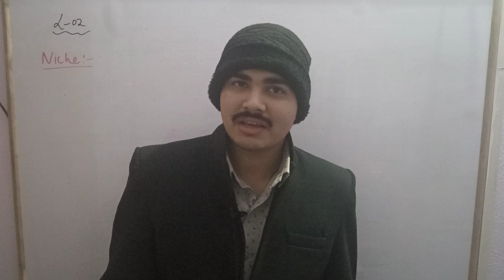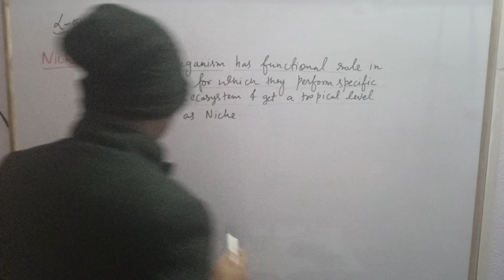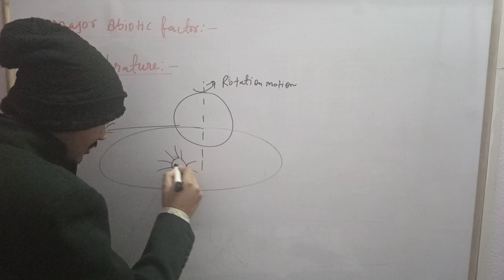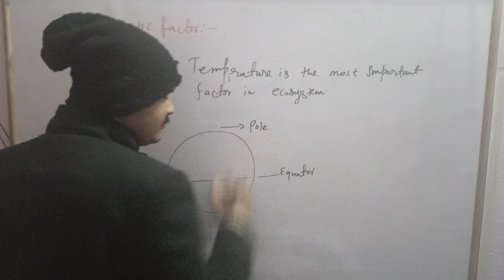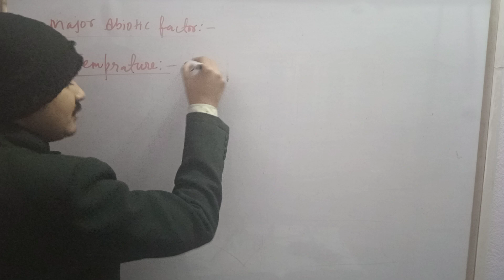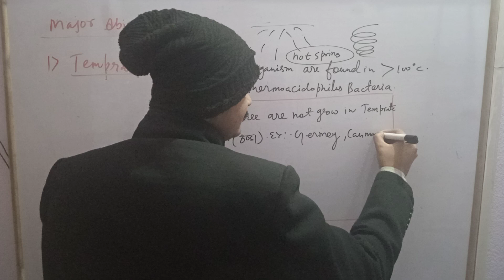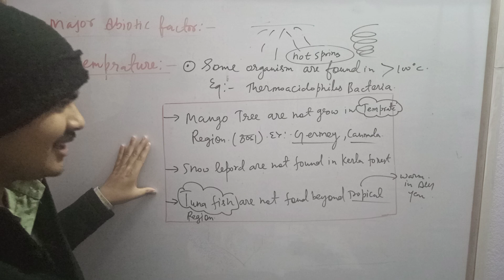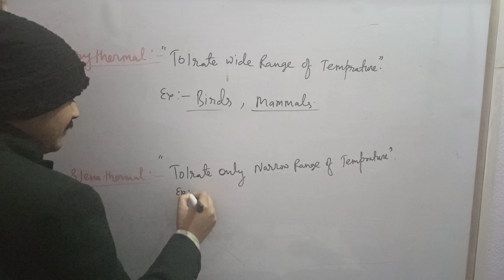Unit-Ecology Lec-02||Major Abiotic Factor||Temprature.